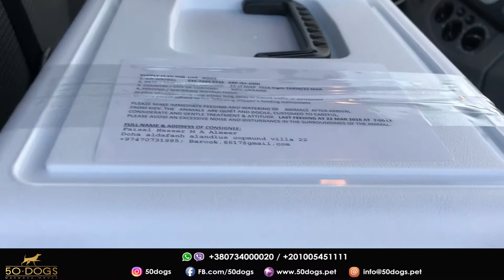ALASKA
Mahmoud Mousa (Ukraine)
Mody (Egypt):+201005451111